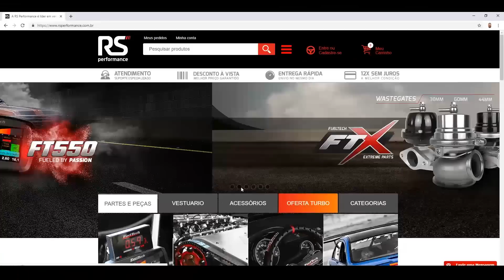Audi RS3 de 670 cavalos!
Com 670 cavalos medidos nas rodas, essa Audi RS3 de Niutom Ribeiro percorre o 1/8 de milha (201 metros), em belos 7.0 segundos. O carro tem apenas upgrade de turbina e reprogramação de injeção, o motor é 100% original!